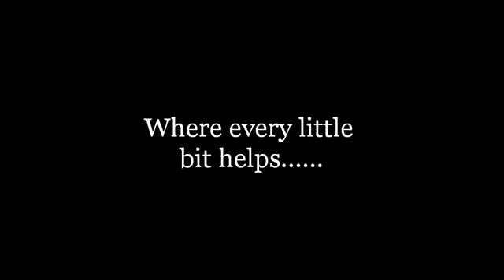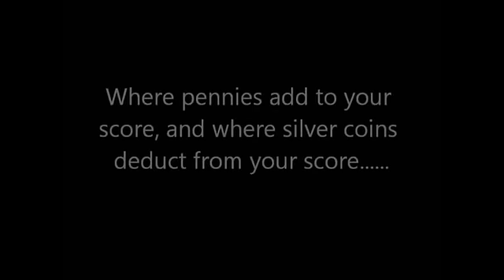Penny Games 2012